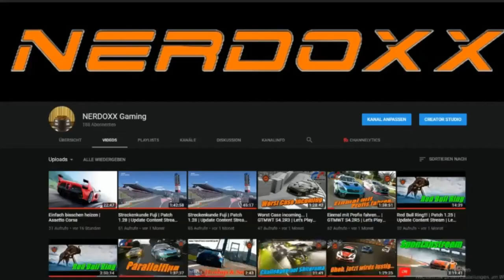Nürburgring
Schnelle Runde auf dem Nürburgring.